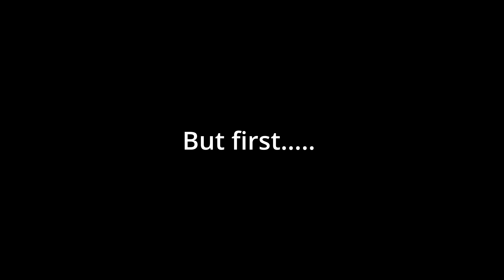Off-Grid Solar Tiny Cabin GEM in Calabogie, Ontario | HOT TUB Apres-Ski